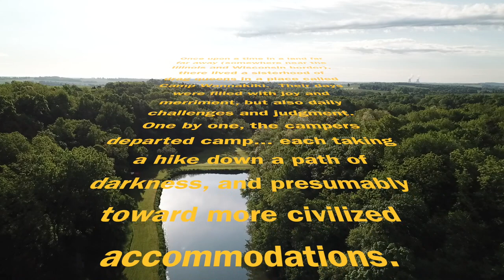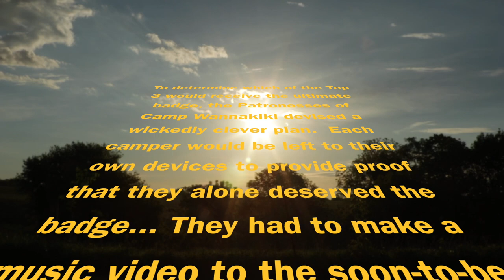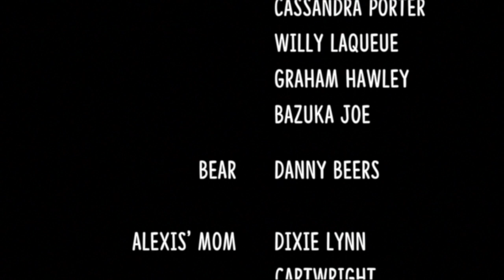"Camp It Up!" - Alexis Bevels' Video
Betty & Cherry gave the Top 3 finalist of CAMP WANNAKIKI one final challenge... to make a music video for their song "Camp it Up (Camp Wannakiki)!"

The campers received very little instructions, and were left to their own devices to create a music video that reflected their personal style.

Make sure you watch all the videos!

"Camp it Up (Camp Wannakiki)" performed by the Sugarbaker Twins, featuring Dear Ruthie.  Music and Lyrics by Carl Culley and Andrew Hodge.  All rights owned by us, and we give ourselves permission to use it 😜